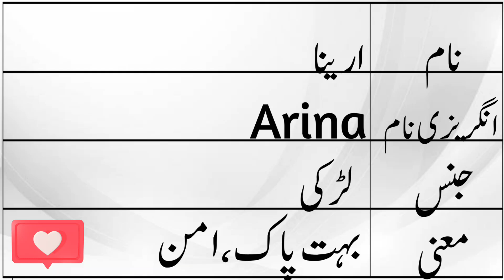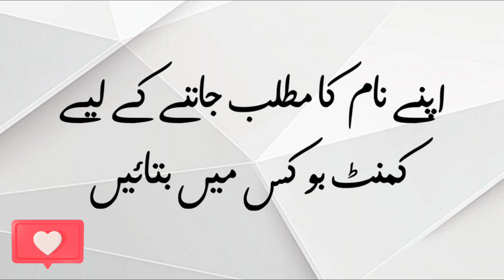Arina Name Meaning in Urdu with Lucky Number | Arina Naam ka Matlab kya hota hai | Names Center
Assalamualaikum
In this video you will find all kind of details about a urdu name ( Arina ) in urdu language so must watch this video if you have questions in your mind about Arina word or name Arina ( Arina is girls name ) like meaning of Arina or Arina name meaning , Arina name ka matlab kiya, Arina name ka meaning kiya hain, Arina ka lucky number kiya hai, baby name Arina meaning ke mane kiya hain, Arina kis zuban ya languag ka lafaz hai. kiya Arina muslim name hai ya none muslim name ha, kiya Arina male or boy name hai ya girl or larki ka naam hai, Arina urdu main kaise likhte hain or if you have any othere questions so you can ask in comments section Thanks.